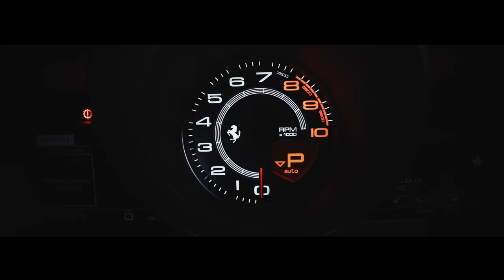Novitec Ferrari 488 GTB | "Prestige Imports" | Vossen Forged S17-01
We teamed up with Prestige Imports who gave us full access to their brand new state of the art showroom in home of Miami to shoot our Novitec Ferrari 488 GTB on our new S17-01 Forged Wheels. We checked all the boxes with Novitec, this vehicle has every single option they offer for the 488 including their power kit!

Our Vossen Forged S17-01 looks just perfect exotics, its detailed spokes matching the Italian lines of the 488. Stunning is the word that comes to mind as we shot this magnificent car at Prestige Imports. Big thanks to Brett David and his wonderful team!